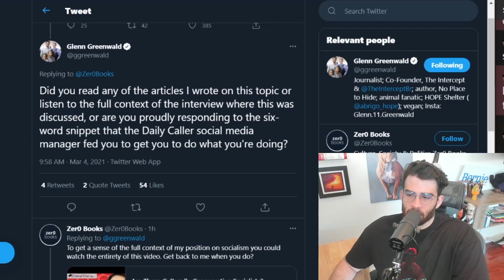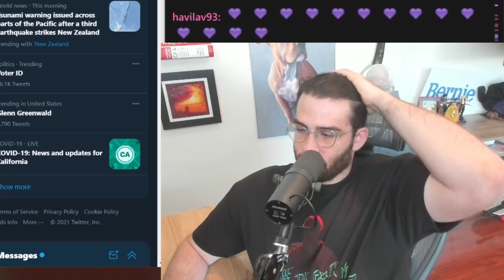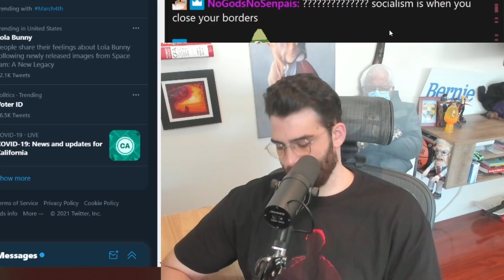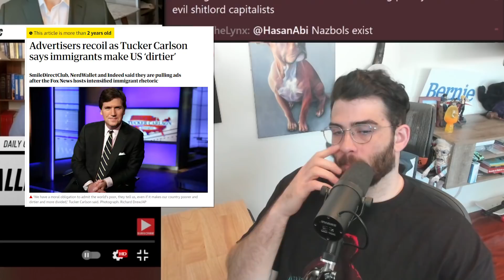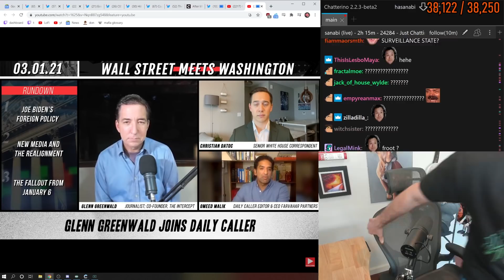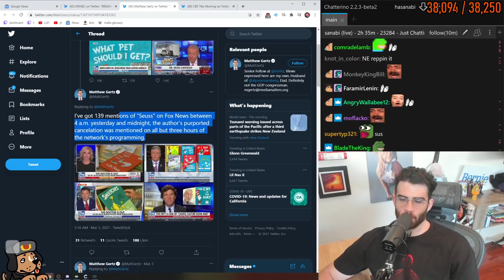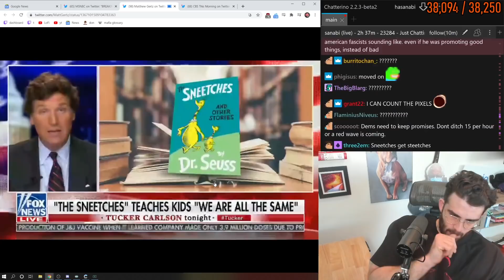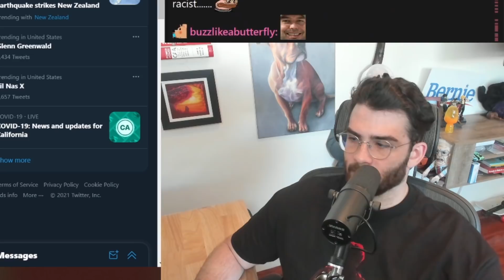Tucker Carlson is a Socialist???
Glenn Greenwald recently stated that people like Tucker Carlson and Steve Bannon are Socialists, here is why he is wrong.